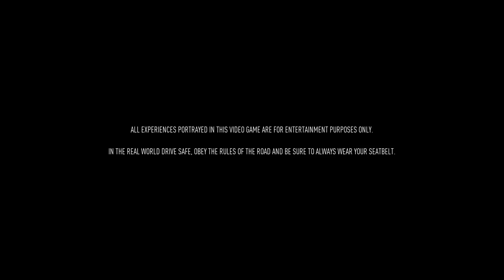LUIGI's Family Cars.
Each member of my family's favorite cars. All parts custom including engine, all engine parts, body work, well every part on each car is custom from the ground up by Luigi and this game lets you customize literally every separate part of the engine to the type of tires. Literally every part to a car down to the color of the screws and suspension tuning. Everything. Each car has helped beat the game and set internet world records. Hope you like it.